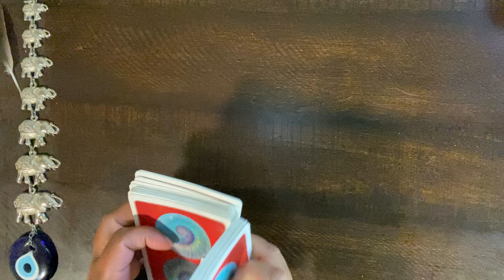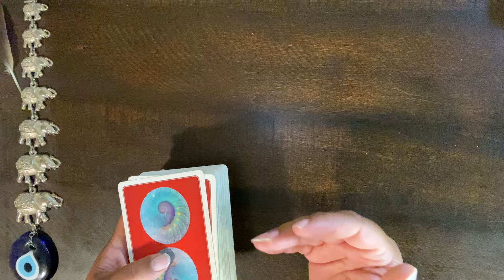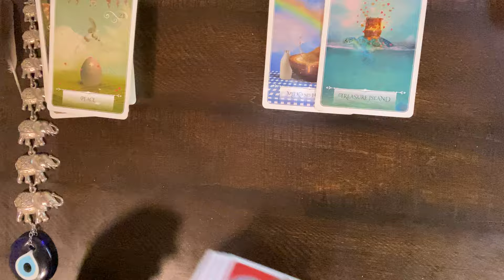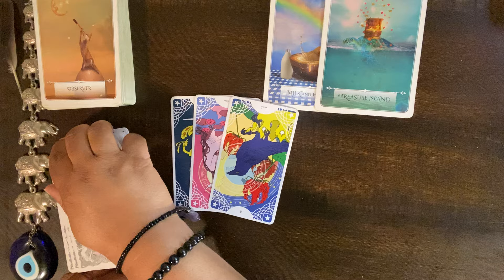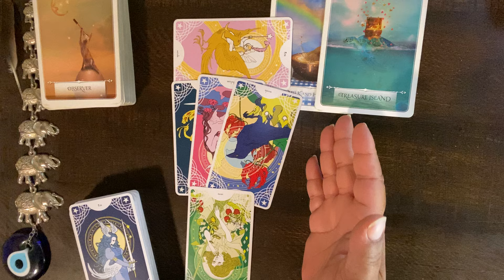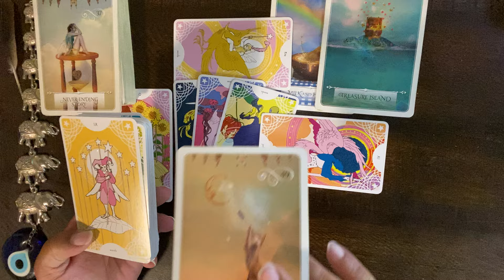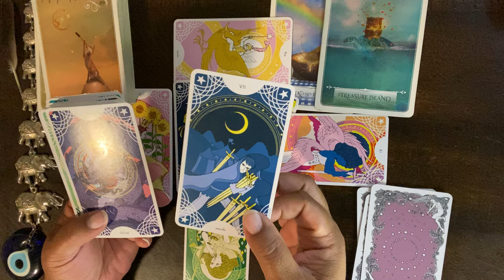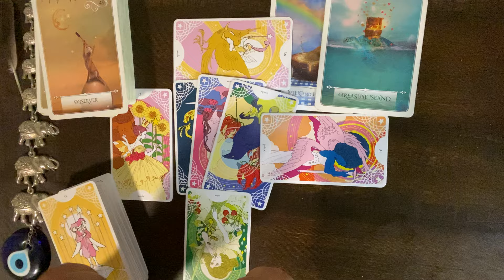***SCORPIO*** ♏️ "YOU'RE IN A GREAT PLACE!! PROTECT YOUR PEACE!!"